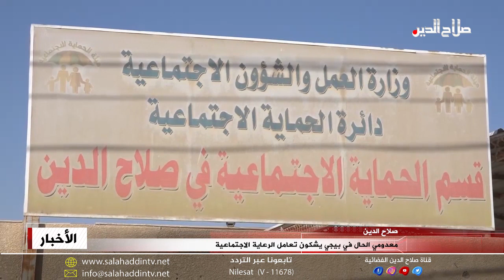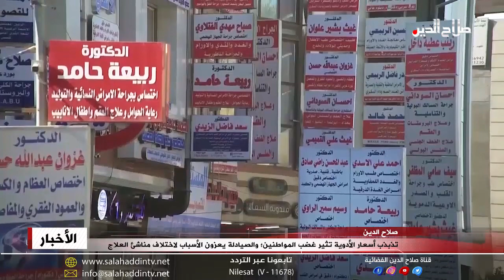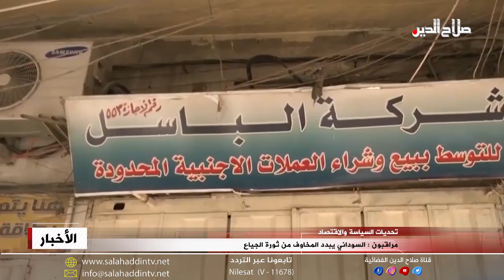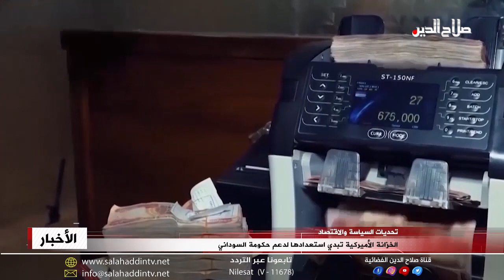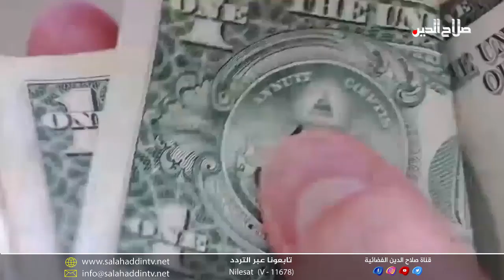نشرة الاحد 12 - 2 - 2023